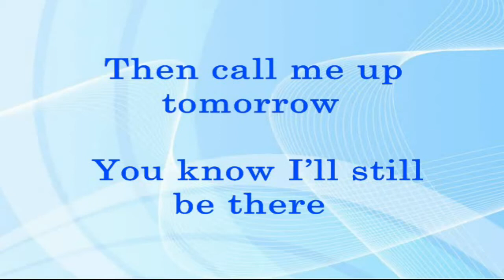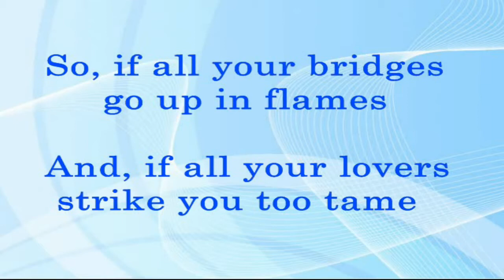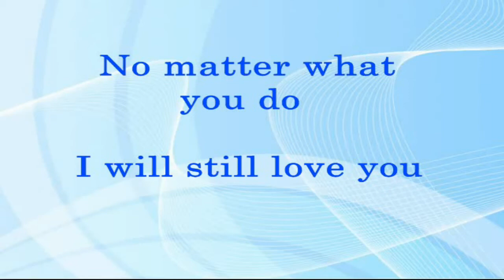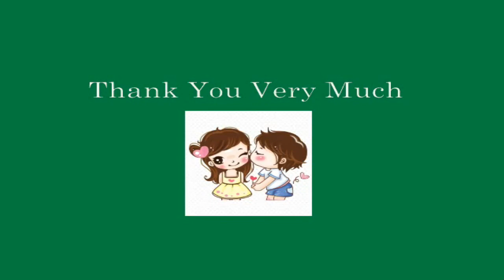I Will Still Love You - Stone Bolt (Lyrics Video)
I WILL STILL LOVE YOU
(Stone Bolt)